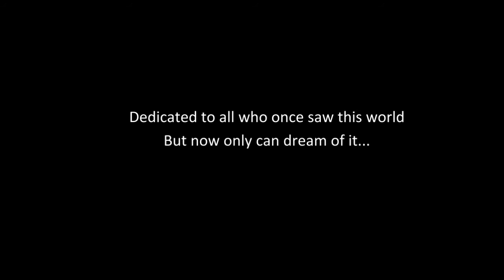A Dream To See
A short-film about blind people who once were able to see the world, but now only can dream of it.

Story, Direction, Cinematography, Camera, Editing - Muhammad Nazmus Sakib
Voice - Rahnuma Akhter & Muhammad Nazmus Sakib
Special Thanks - Junaed Halim, Chamok Hasan